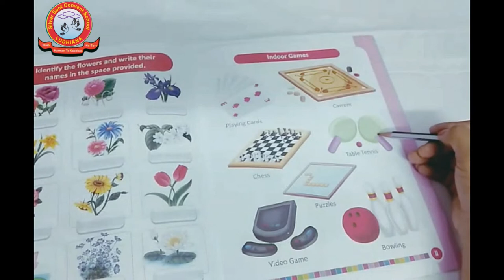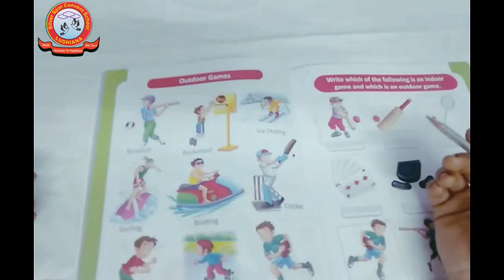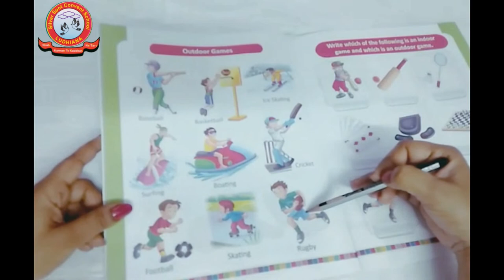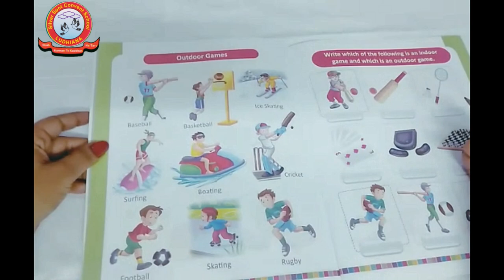SSCS CLASS- NURSERY , INDOOR GAMES